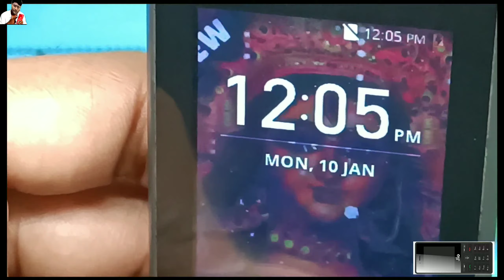Keypad Mobile Charging Pin change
Jio Keypad Charging Disconnecting or Not Charging Problem ll Keypad Mobile Charging Pin Replacement
Jio Keypad Charging Disconnecting pin
Keypad mobile Charging pin